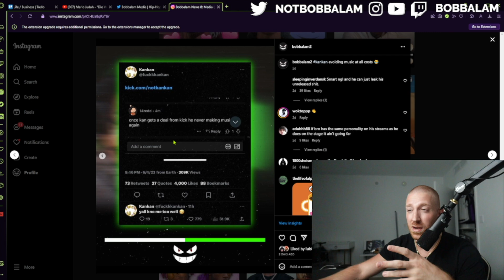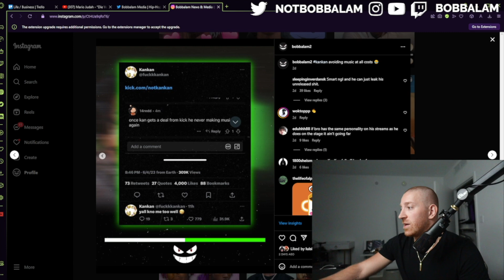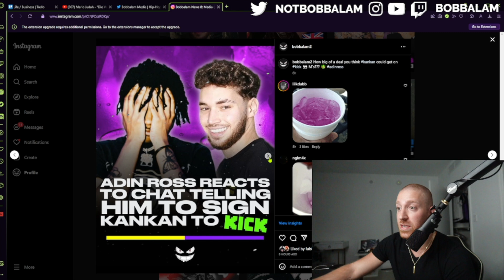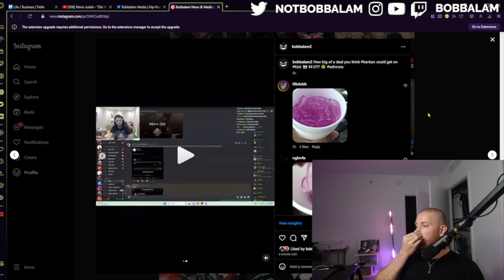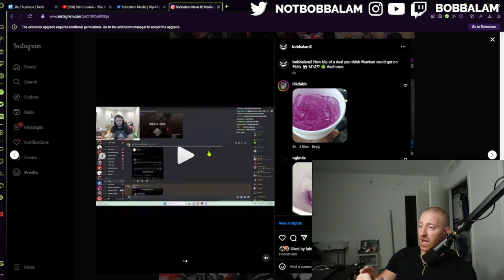Kankan Quitting Music to Become A Full-Time Streamer?